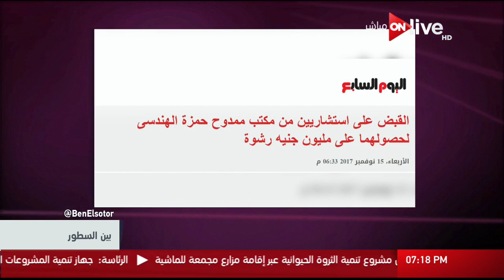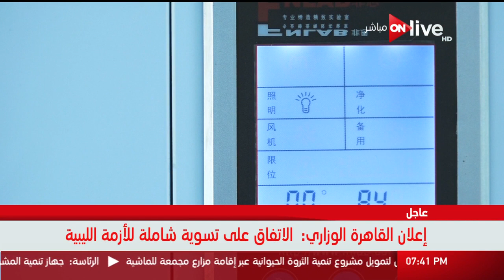بين السطور - كفر الشيخ في انتظار الرئيس لافتتاح مشروعات كبرى (حلقة الأربعاء 15 نوفمبر 2017)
"كفر الشيخ في انتظار الرئيس لافتتاح مشروعات كبرى - حلقة (الأربعاء 15 نوفمبر 2017)
د/ وائل التراس

 الموقع الرسمي للقناة ..